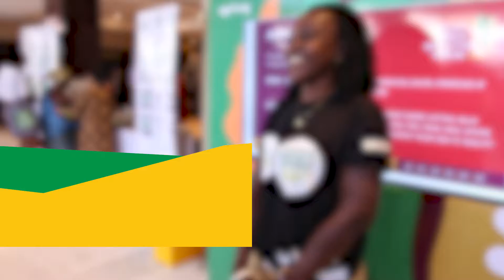AfriCanDo interview with Alberta Nana Akyaa Akosa at AGRF2019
Watch in this AfriCanDo interview, Alberta Nana Akyaa Akosa the Executive Director of the Agrihouse Foundation as she shares her experience in partnering with OCP Group & her work at the foundation to reduce the agricultural sector's gap & boost agribusiness.